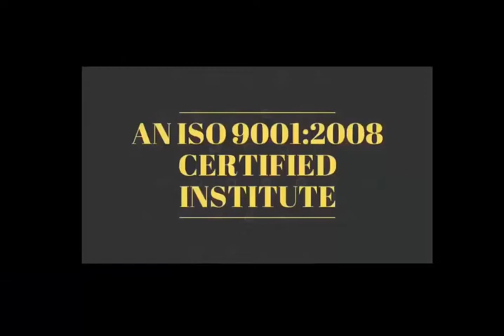Short Motivational Story - कामयाबी पाना है तो अपने हिस्से की जिम्मेदारी निभाना सीखे 👍👍 "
Short Motivational Story - क्या आपके कमरे में 100 दरवाजे है ??? 🤔🤔👍👍

Short Motivational Story - आपकी कामयाबी आपकी सोच में है ✌👌

28 Oct 2018 - Hardware & Software ( One Month ) 22500/-

15 Sept 2018 - Software ( 10 day only Full Software ) 12500/-